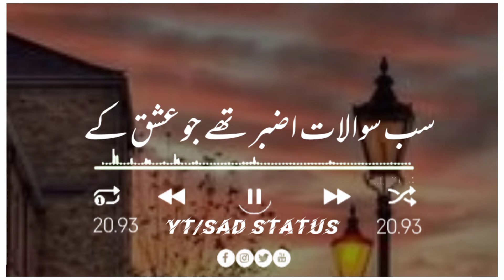🥀 Tehzeeb Hafi Deep Lines 💔|| Sad Status ❤️|| Dukhi Status ❤️